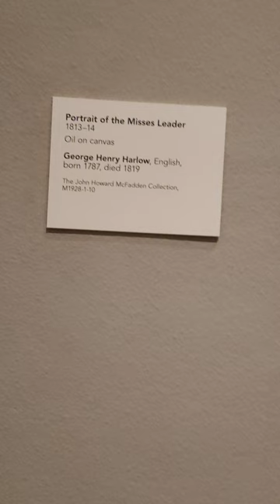George Henry Harlow... Painting Art Museum Philadelphia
@mrsb.kgrover5574 Portrait of the Misses Leader